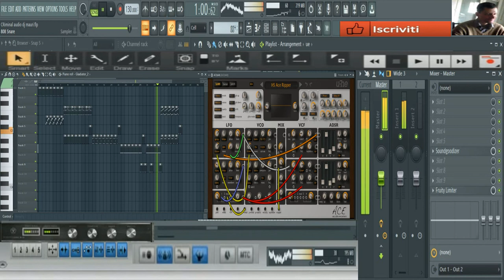giovanni mauri Criminal audio (vst Ace UHE)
vst usato per composizione  (vst Ace UHE)
nome del brano giovanni mauri Criminal audio